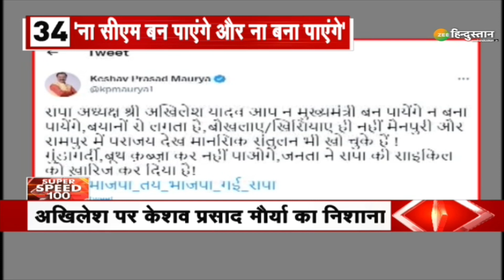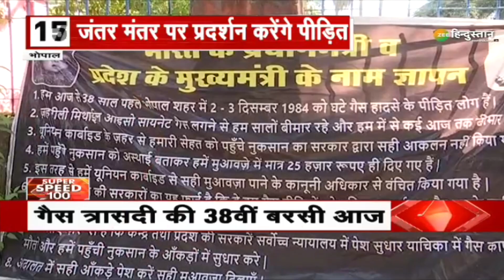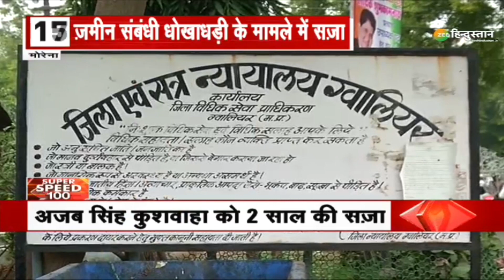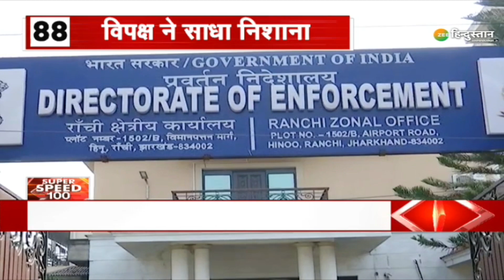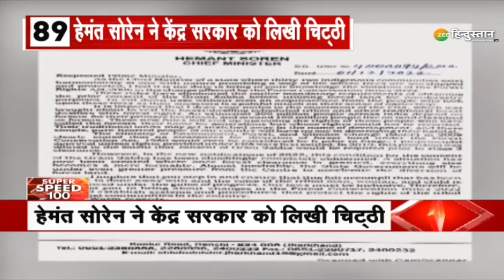Gujarat Elections 2022: गुजरात चुनाव को लेकर Congress ने किया बड़ा दावा | Mallikarjun Kharge | News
Gujarat में पहले चरण का मतदान हो चुका है और अब 5 दिसंबर को दूसरे चरण के लिए वोटिंग होगी. Congress Party ने चुनाव जितने पर OBC से मुख्यमंत्री बनाने का दावा किया है.

About Channel